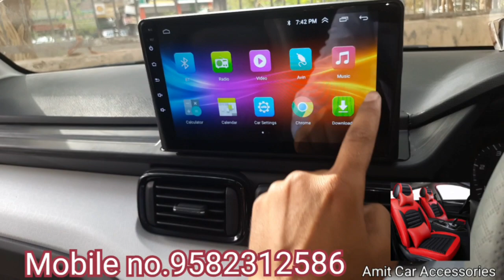Tata Punch full interior modification and seat cover|Amit car accessories| Car market